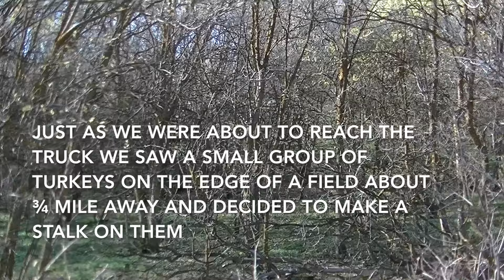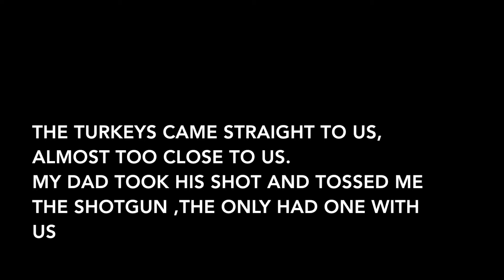Utah Turkey Hunt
Our First Turkey Hunt in Northern Utah (2015). My dad and I were lucky enough to get two birds from the same group with 1 shotgun! It's a hunt i'll always remember.